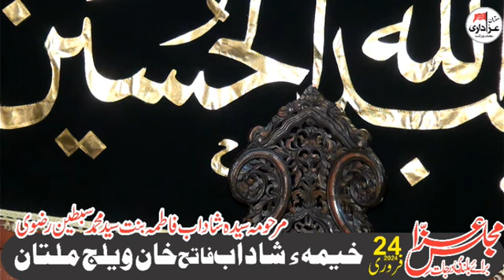Syed Ali RAza Naqvi Majlis 24 Feb 2024 Near Khan Village New Gulghast Multan